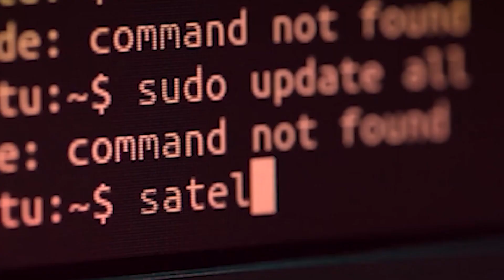পুনৰ ৰাজ্যবাসীক গৌৰৱান্বিত কৰিলে অসমৰ দুই খেলুৱৈয়ে।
পুনৰ ৰাজ্যবাসীক গৌৰৱান্বিত কৰিলে অসমৰ দুই খেলুৱৈয়ে। ৰাষ্ট্ৰীয় আন্তঃৰাজ্যিক এথলেটিক্ছ চেম্পিয়শ্বিপত পদক জয় অম্লান-হিমাৰ।